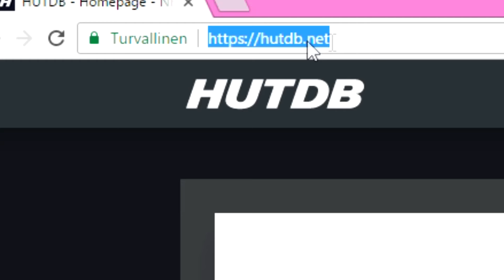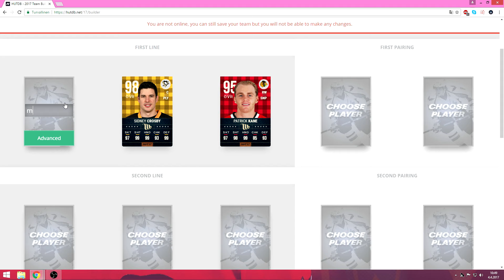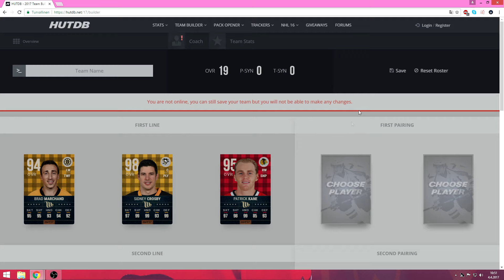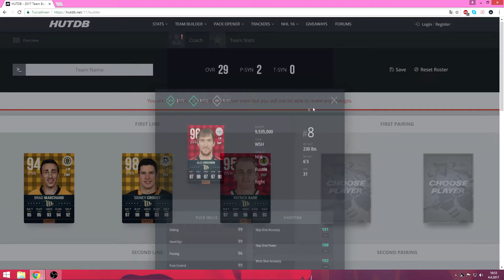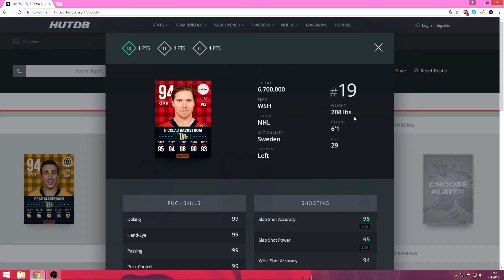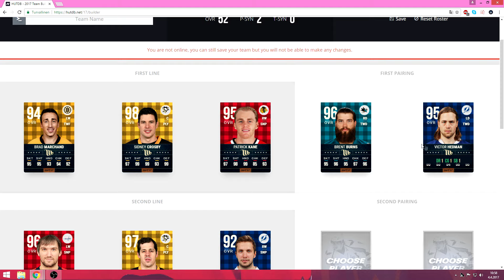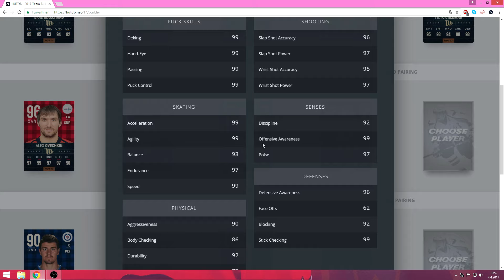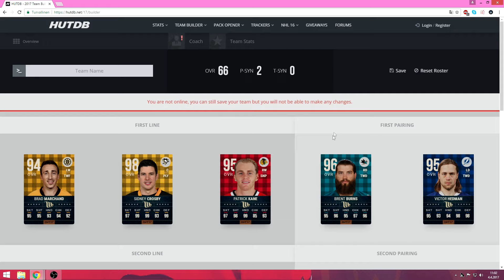OFFENSIVE TOTY VEIKKAUKSET!! JENGI TÄYNNÄ 99!?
Tällä kertaa testailin vähän erilaista videota, mitäs tykkäätte!

150 tykkäystä?

Seuraa myös muissa someissa!!